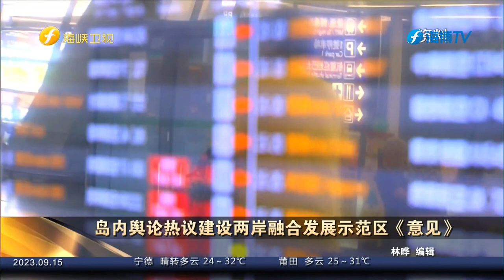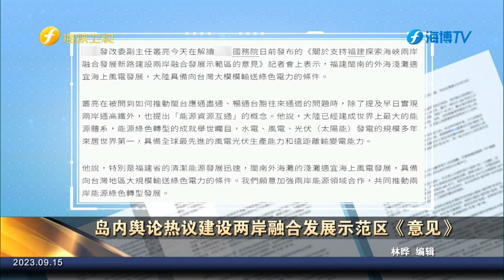岛内舆论热议建设两岸融合发展示范区《意见》